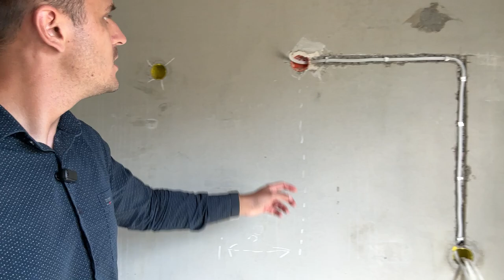Aktualizacja prac z Dobrej Szczecińskiej